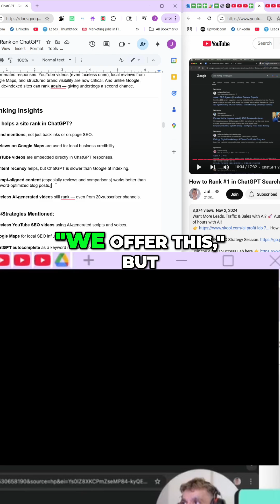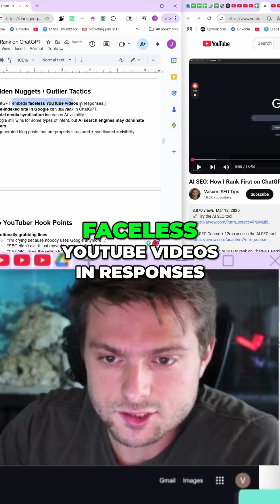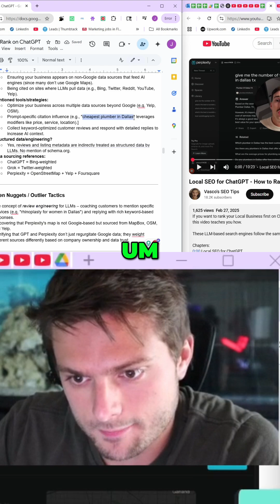AI, SEO, and ChatGPT: Unveiling Untapped Strategies!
Discover how AI platforms reference Google Maps reviews, boosting SEO. We explore the rise of prompt-aligned content and faceless AI-generated videos. Backlinking's role, citation influence, and content repurposing is key.